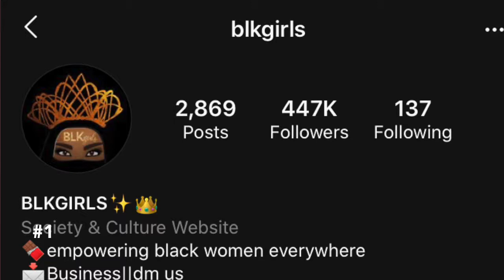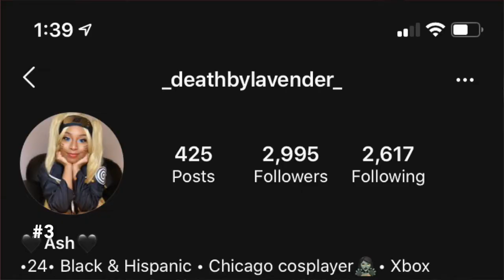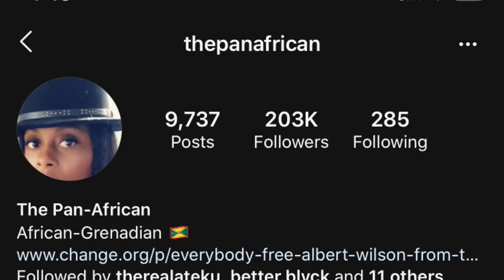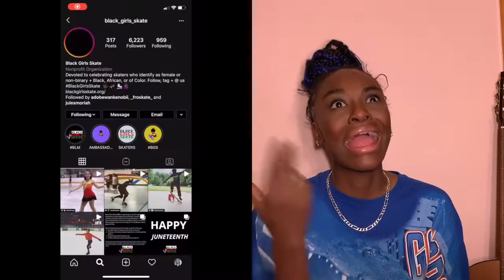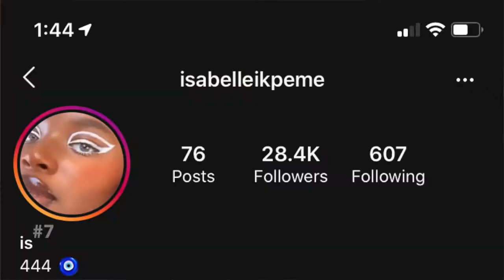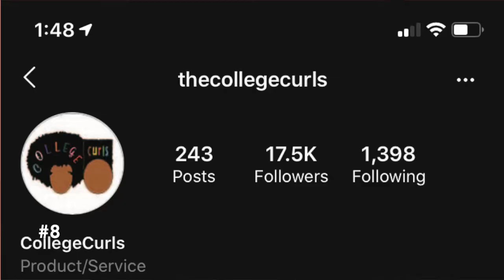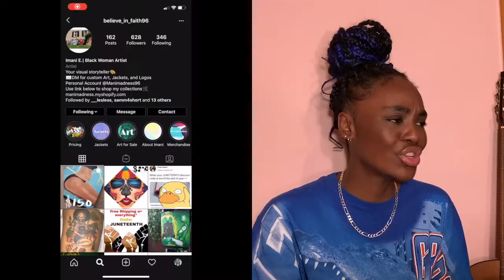Black Girls Relate: 10 Black Female Instagram's You Need to Know! | Imanirayy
Here is episode #2 of my brand new series Black Girls Relate where we cover all types of topics!! This second episode is all about Black Female Instagram accounts you need to be liking, following and aware of!!

**Remember to deep breath, stretch and most importantly tell your loved ones and yourself you love them.**

Intention is Key so stay Mindful!+ॐ